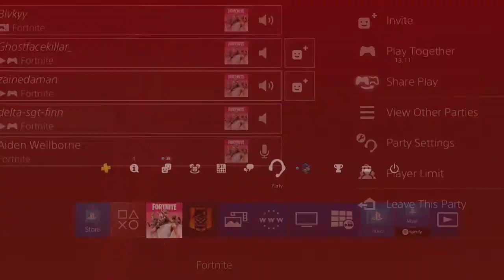1v1 12 Year Old SH*T Talker ( destroyed him )